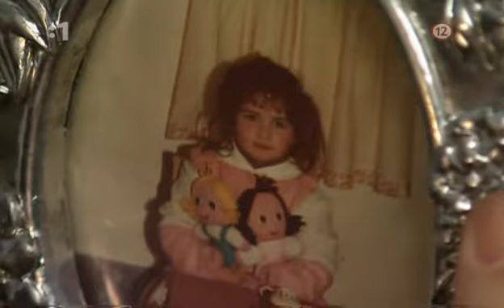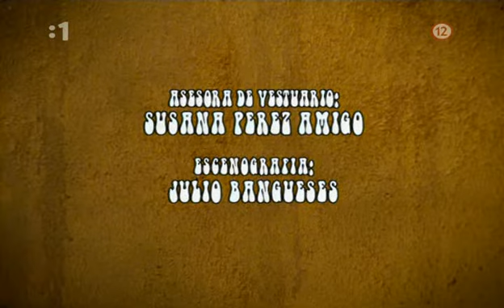Žena na úteku Kachorra SK 029